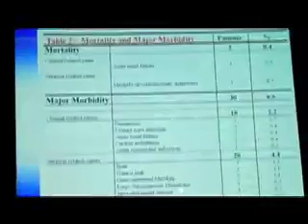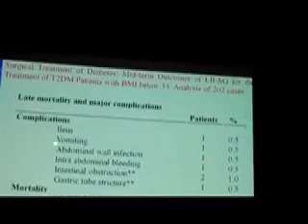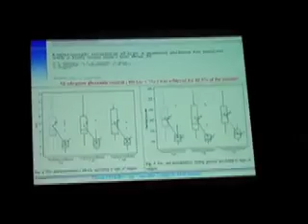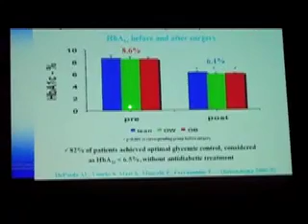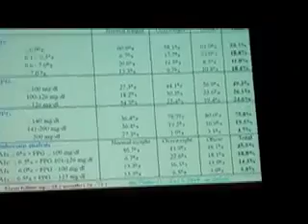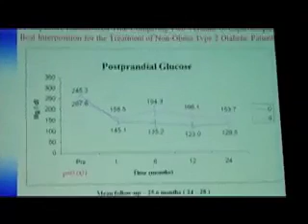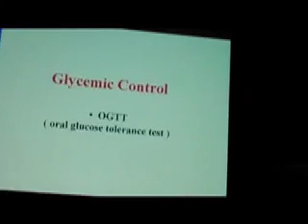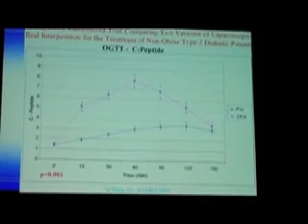Ileal Interposition Part Two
Di Paula talks on his results (Ileal Interposition).